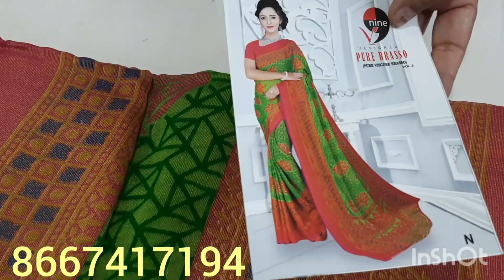30×10×2021/ Diwali New Collection silver line brasso sarees gpay _8667417194/